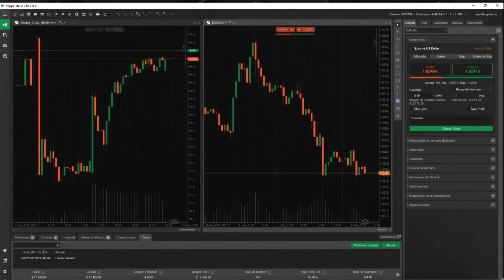Introducción a la CTrader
Aprende esta y otras operaciones con Pepperstone.